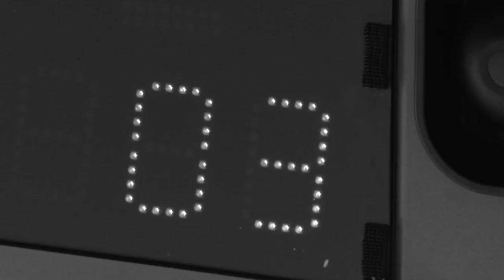Biathlon IBU OEC 2018 Trailer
Offizieller Trailer zur Biathlon Europameisterschaft 2018 in Ridnaun